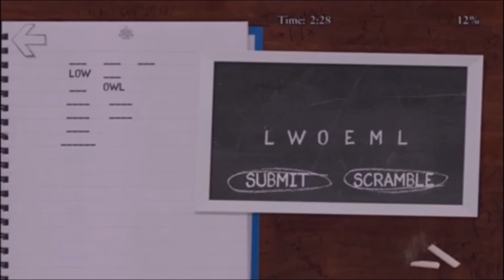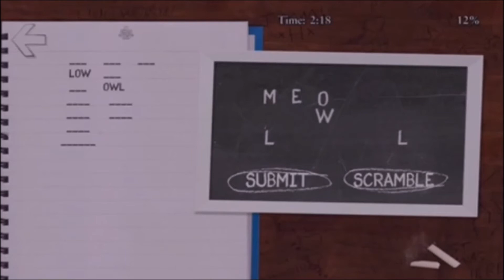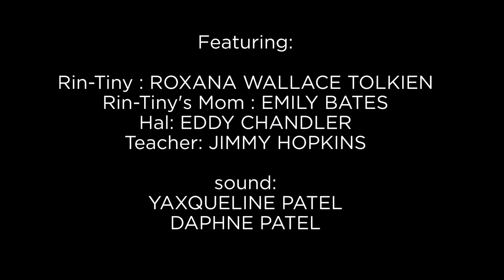"Rin-Tiny" Season 1: Episode 1... Life is Horrible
based on the book by Fabrizzio R. C. M. Tolkien